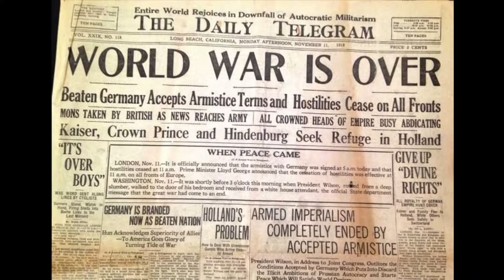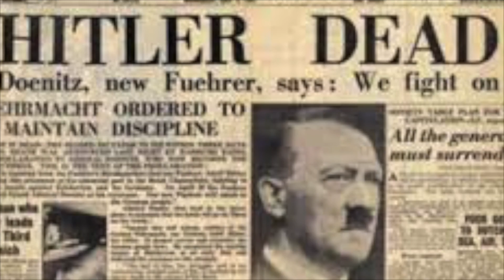Ms. Rajan's AP World History Class: 6 Biggest Mistakes of the Axis Powers WWII